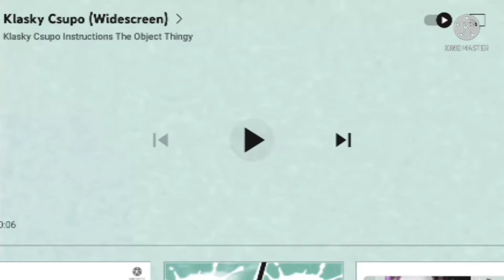Klasky Csupo in Glri Major